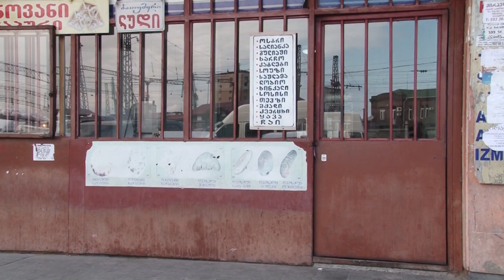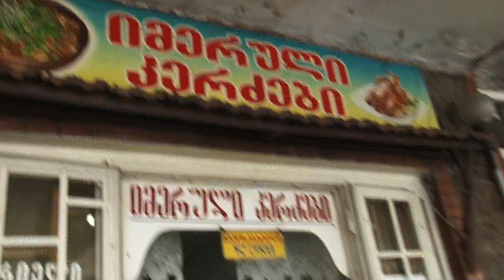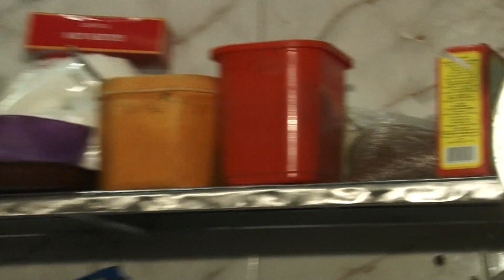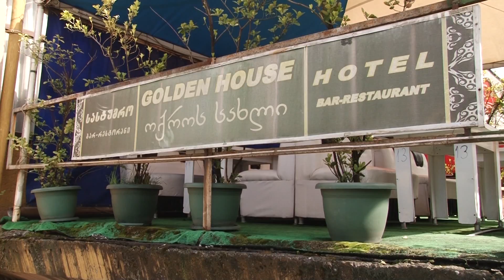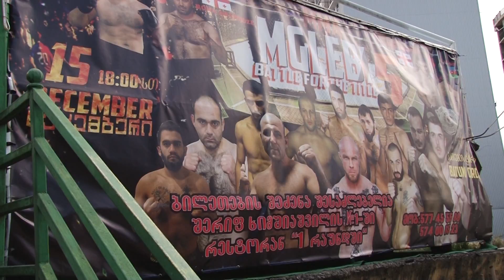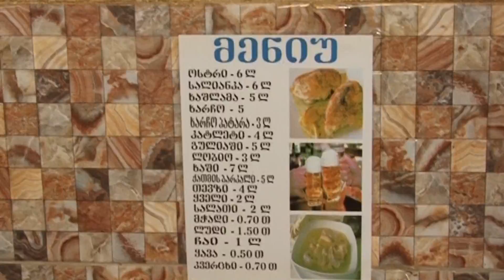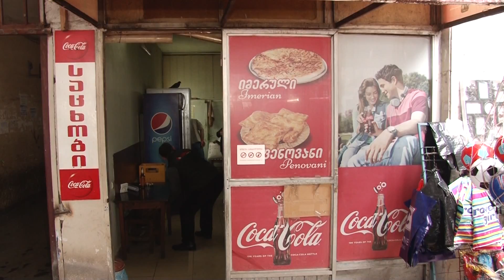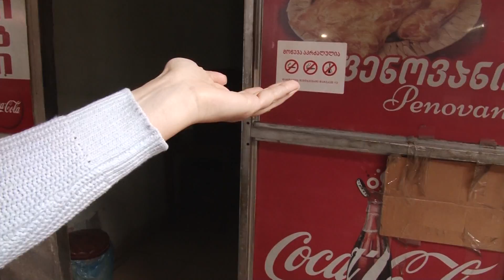სახალხო კონტროლი აჭარა - ბათუმის ავტოსადგური